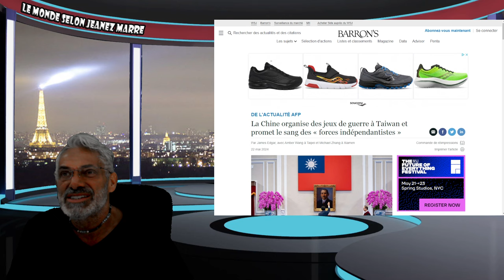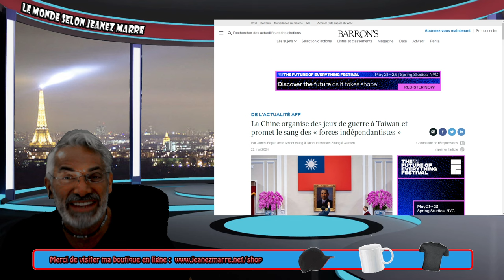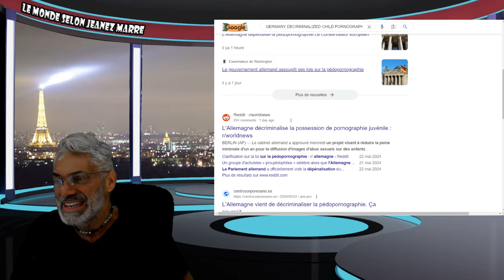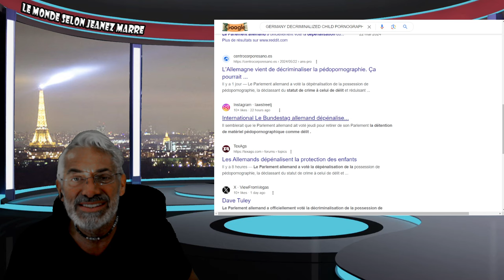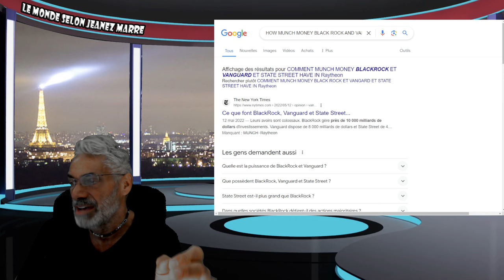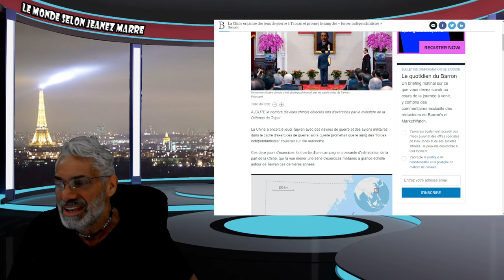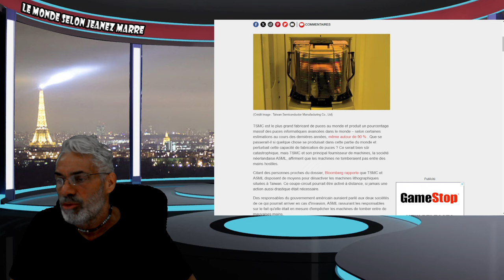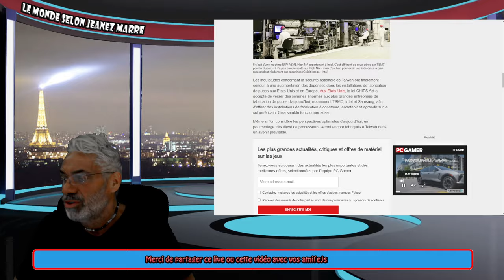ALERTE;DERNIÈRE HEURE; LA CHINE ENTOURE TAIWAN ET MENACE LE GOUVERNEMENT INDÉPENDANTISTE.